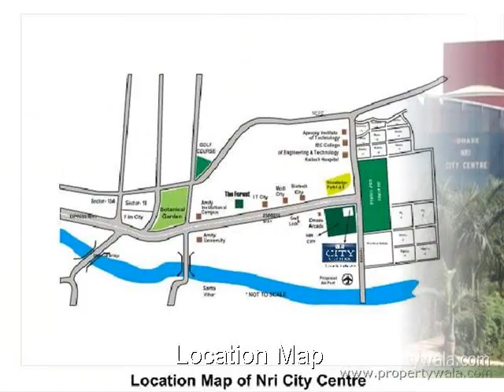Omaxe Nri City Centre - Yamuna Expressways, Greater Noida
Omaxe Nri City Centre - Yamuna Expressways, Greater Noida - Omaxe Presents Nri City Centre

The NRI City Centre is designed to serve as a complete shopping cum entertainment destination. NRI City Center?s ground and upper ground floors are dedicated to 100% shopping - from durables to accessories, entertainment to lifestyle products.